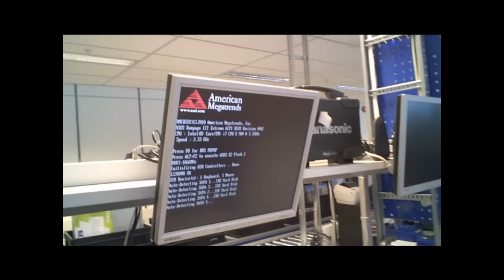Komplett bygger Norges råaste PC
Se när Komplett bygger Norges råaste PC i samarbete med Norska magasinet PC World. Läs mer om projektet här

Musik: My Shooter (Long edit) av Groove Cutter från albumet Annex Trax Vol. 11